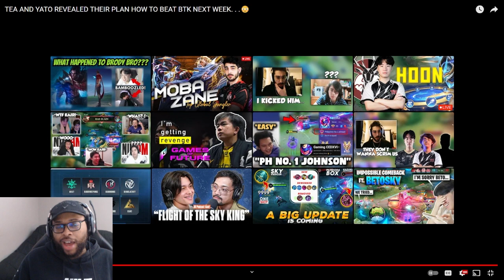Ask VeLL Reacts TEA AND YATO REVEALED THEIR PLAN HOW TO BEAT BTK NEXT WEEK. . .😳